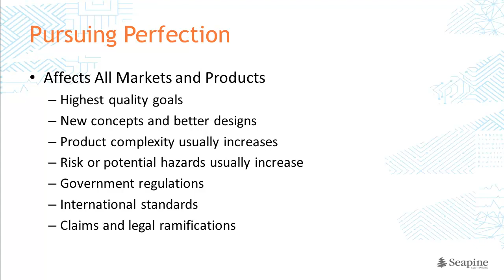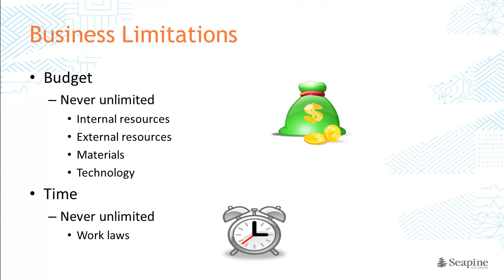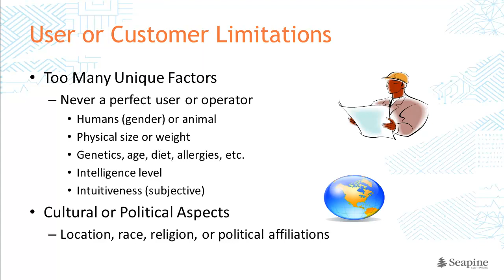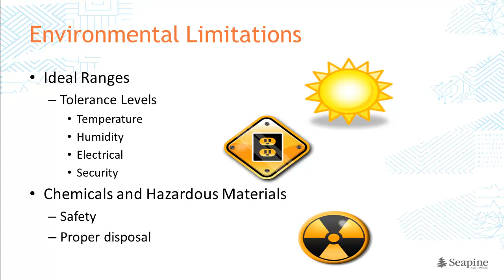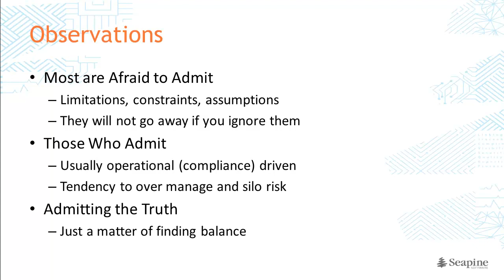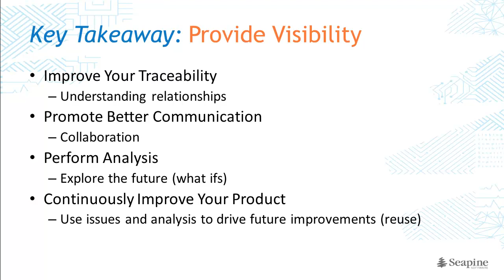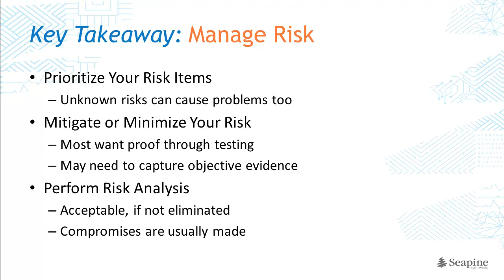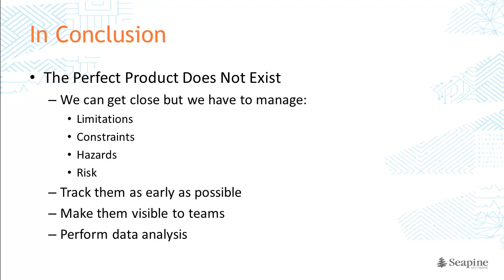Escaping the Perfect Prodcut Trap: Exploring 4 Common Limitations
Every product development team faces limitations and constraints that can hinder their path to delivering the perfect product. And, if those limitations and constraints are not properly managed, you risk developing a product that may be over budget, behind schedule, or out of scope.

During this 45-minute webinar, Seapine's Life Sciences experts explore how business, user needs, operational and compliance, and environmental limitations may cause product risk.

You'll learn how data capture, relationships, and analysis can help you:

* Better expose risk earlier in the development cycle
* Use facts instead of intuition when weighing trade-offs
* Reduce the impact that limitations and constraints may have in the final product
* Avoid analysis paralysis and optimize your decision making